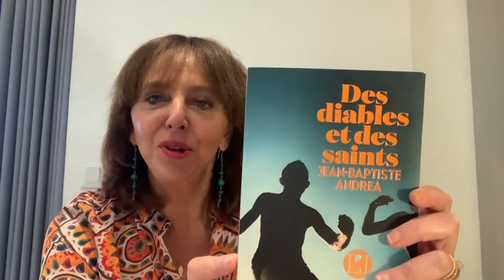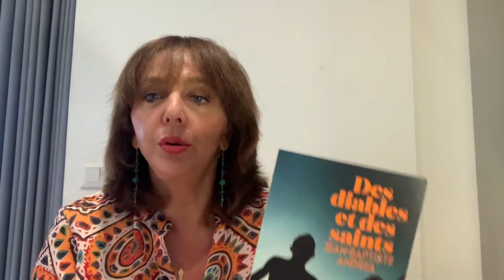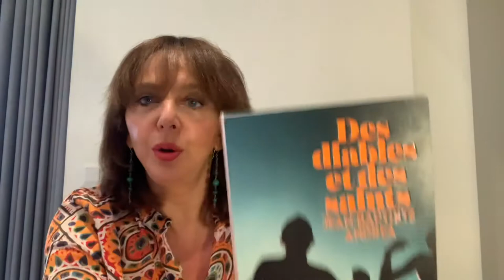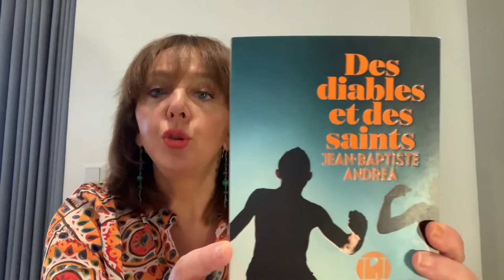Des diables et des saints de Jean Batiste Andrea